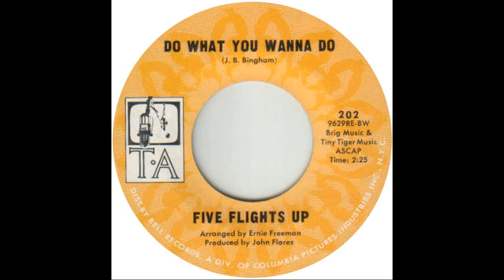Five Flights Up - There's Nothing Wrong